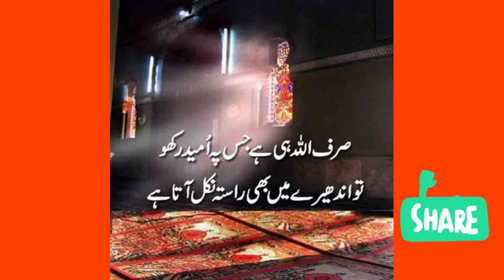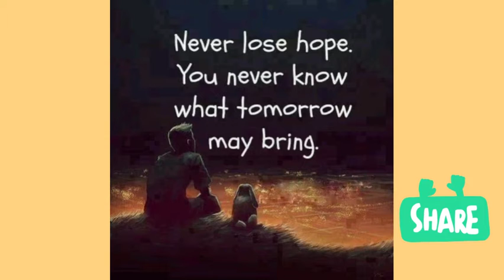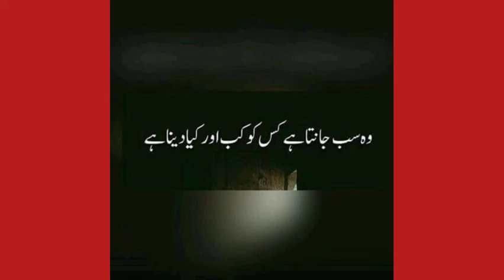Never Lose Hope ❤️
What Is Hope, Exactly?❤️

The definition of hope can differ depending on the person doing the talking. When people speak about hope in a spiritual context, it might mean believing good things will happen with faith in a higher power. They might direct their hopes outward in prayer.

For others, it might mean always looking on the bright side and seeing challenges as opportunities. In other words, always “hoping for the best.”

Merriam-Webster’s definition makes “hope” seem close to “wish”: “to cherish a desire with anticipation: to want something to happen or be true.”

Whatever the details, hope in general means a desire for things to change for the better, and to want that better situation very much.

Is Hope So Important?❤️

To have hope is to want an outcome that makes your life better in some way. It not only can help make a tough present situation more bearable but also can eventually improve our lives because envisioning a better future motivates you to take the steps to make it happen.

Whether we think about it or not, hope is a part of everyone’s life. Everyone hopes for something. It’s an inherent part of being a human being. Hope helps us define what we want in our futures and is part of the self-narrative about our lives we all have running inside our minds.